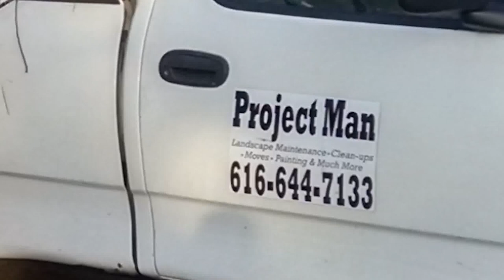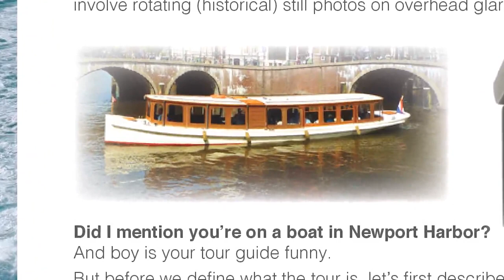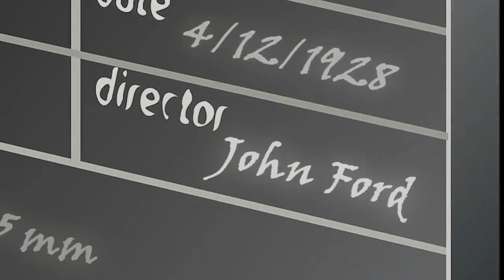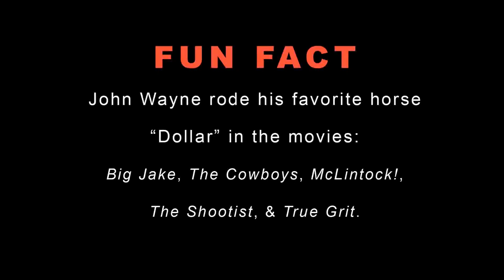John Wayne Todd Wolf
A dream ,still praying for my big break.Hope you like my You tube channel  TAWOLF I use to get in trouble because I didn't have things to do worth doing . You Tube however gave me something worth while, as I changed to better myself life got easier still a man far from perfect. Still pick up my Head and I'm just trying to entertain the world with my talent.  God bless John Wayne for his Charities ,and The Entertainment The Duke Left us See.